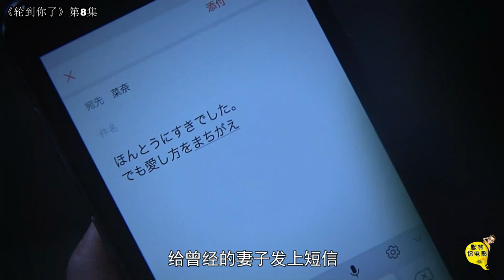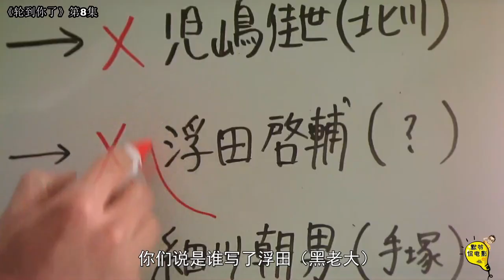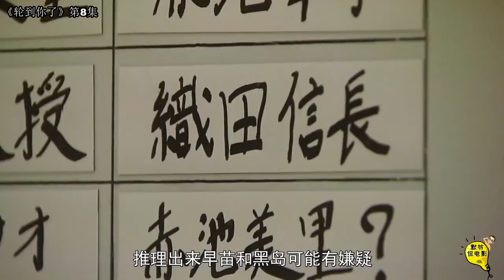银行职员没挂名牌，下个路口吐血倒地，悬疑剧《轮到你了》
《轮到你了》由田中圭、原田知世主演悬疑推理剧，新婚夫妇菜奈和翔太搬进了公寓的新房，幸福甜蜜的两人对新生活充满期待。搬家当天公寓要开居民会，这一次居民会，拉开了菜奈和翔太深陷其中游戏的序幕